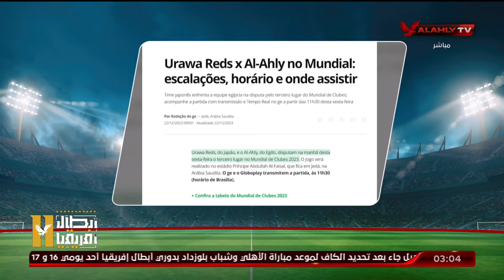تعرف ماذا قالت وسائل الاعلام العالمية عن مباراة الاهلى واوراوا ريد دياموندز بالمونديال مع محمد الديك